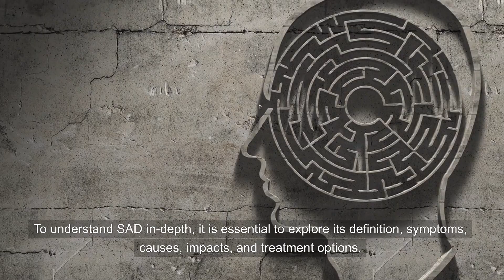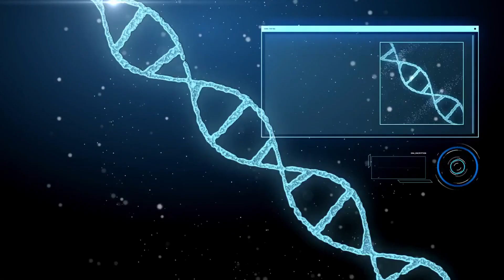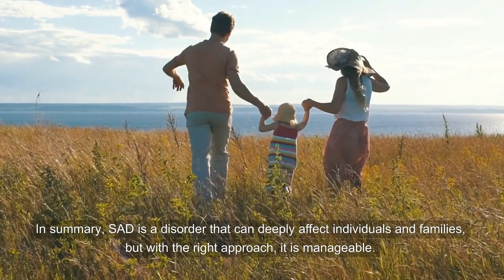6-Minute Explanation: Separation Anxiety Disorder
The video is for reference only, please do further research and contact a medical professional if you suspect any health issues. Separation Anxiety Disorder (SAD) is a mental health condition characterized by excessive fear or anxiety about being apart from attachment figures, such as parents or significant others. While it's most commonly identified in children, adults can also be diagnosed with separation anxiety

Notice: The images of people appearing in the video are for illustrative purposes only.